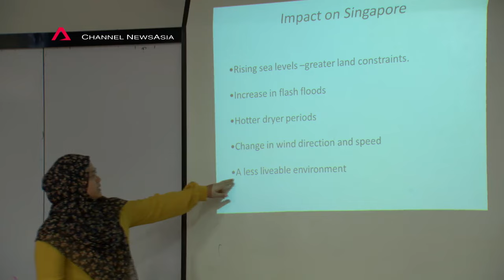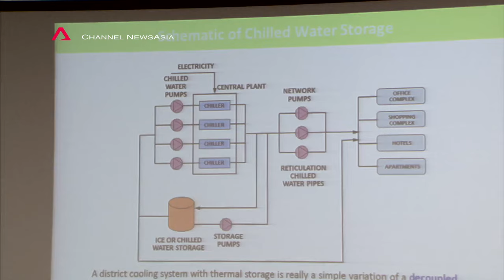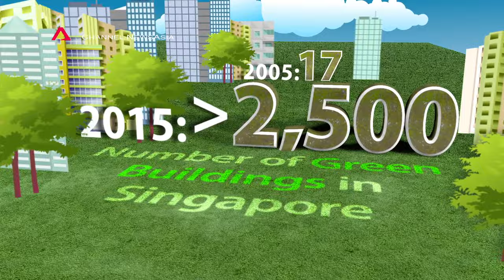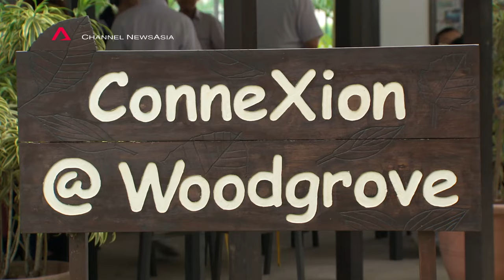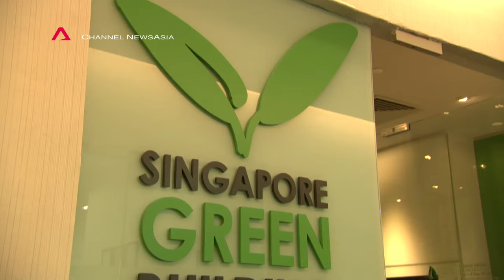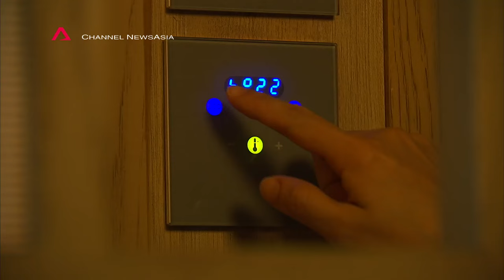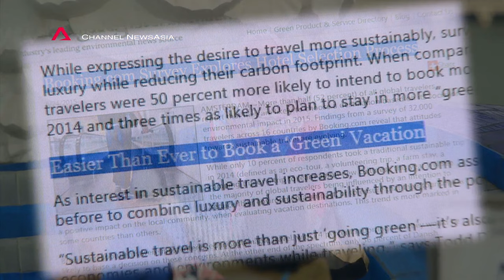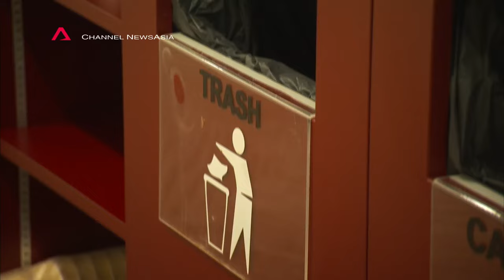Green Nation Episode 1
“Green Nation” is a two-part feature on Singapore’s journey in developing a sustainable built environment. The first episode showcases green built spaces and the benefits to users. Catch the full episode from Channel News Asia here!